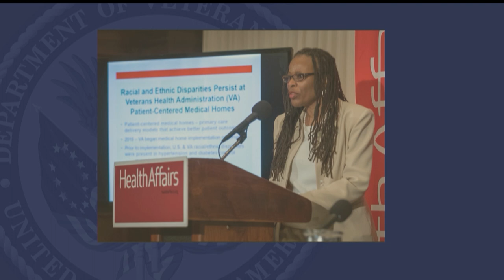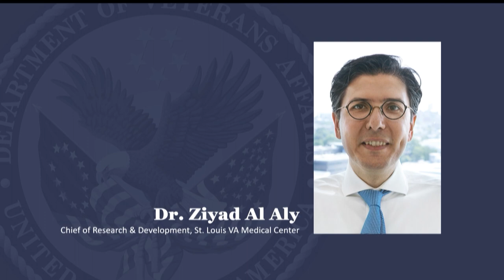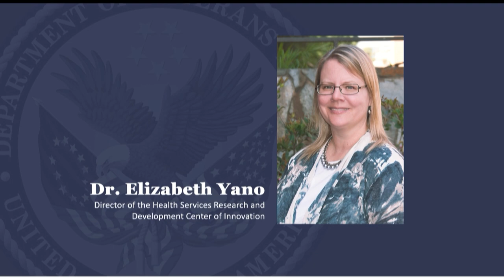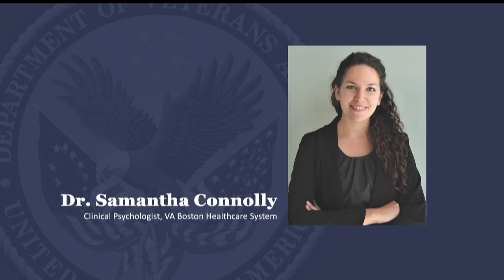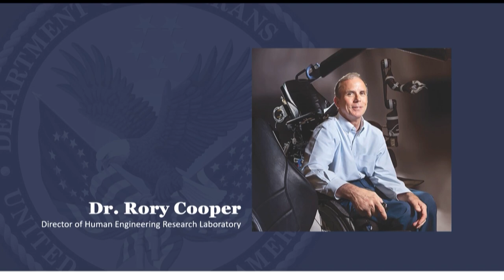2023 National VA Research Week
In observance of National VA Research Week, the Secretary of Veterans Affairs, Denis R. McDonough, hosted an event on May 9 to publicly recognize the work of six outstanding VA researchers. Their work is representative of more than 3,600 VA researchers who work to advance medical care for the nation, U.S. Veterans, and people around the globe.

The honorees were: Dr. Rory Cooper, VA Pittsburgh Healthcare System; Dr. Donna Washington, VA Greater Los Angeles Healthcare System; Dr. Ziyad Al-Aly, VA St. Louis Healthcare System; Dr. Elizabeth Yano, VA Greater Los Angles Healthcare System; Dr. Nicholas Nickols, VA Greater Los Angeles Healthcare System; and Dr. Samantha Connolly, VA Boston Healthcare System.

To find out more about the 2023 VA Research Week event,